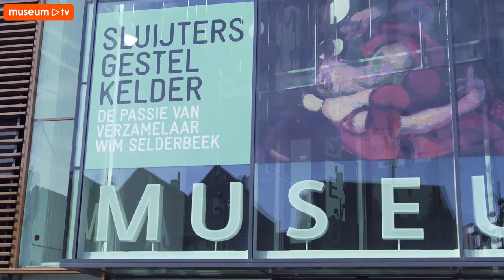Promo: Stedelijk Museum Alkmaar | Sluijters, Gestel, Kelder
Bekijk de trailer over de tentoonstelling Sluijters, Gestel, Kelder in Stedelijk Museum Alkmaar.